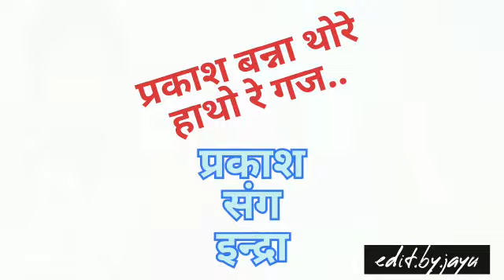January 8, 2023